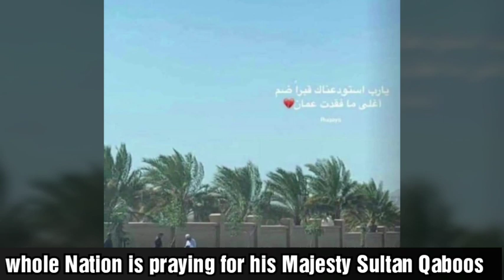New king Of Oman | Haitham Bin Tariq | is praying for | His Majesty Sultan Qaboos With whole nation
وفاة السلطان قابوس# قابوس في ذمه اللہ
قلب صبرا#
جلالة السلطان المعظم يحضر ختام العزاء على المغفور له بإذن الله تعالى السلطان قابوس بن سعيد
Qaboos bin Said Al Said was the Sultan of Oman from 1970 until his death in 2020. A fourteenth-generation descendant of the founder of the House of Al Said, he was the longest-serving leader in the Middle East and Arab world at the time of his death.
In this video you will see the pictures of His majesty from Childhood till death.
Funeral of Sultan Qaboos, emotional farewell of King of Oman, king of Oman sultan qaboos emotional farewell, funeral of Sultan Qaboos, oman king funeral, emotional moments of SULTAN qaboos funeral, هيثم_بن_طارق قابوس_في_ذمه_الله